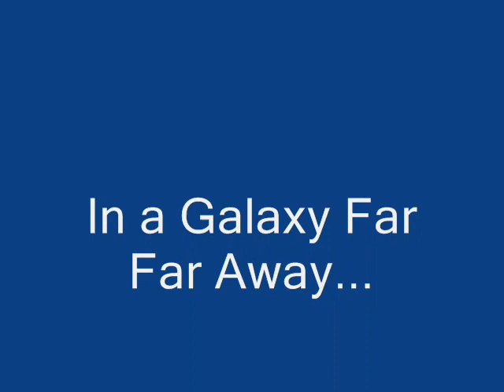The Crucible Trailer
Andrew Best/Kyle Deloff's final english project.
9/12/10